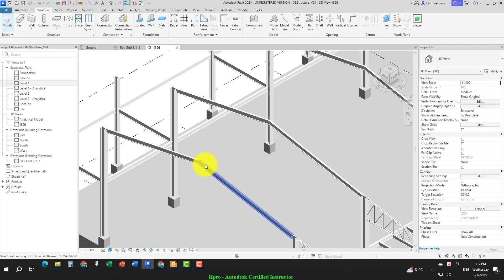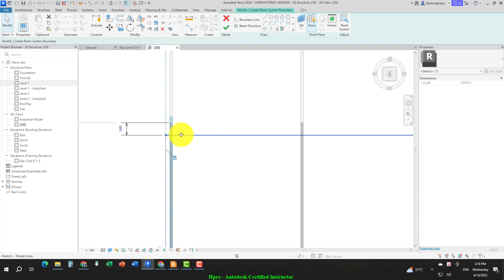Revit 2024| khóa học Revit Structure Bài 03 - Phần 11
Khóa học Revit Structure
Bài 3: Nhà xưởng công nghiệp (P2): Hệ khung thép định hình

Thiết kế khung ngang chính với khung nhìn bổ trợ Elevation Framing

Bố trí dầm thép & dầm cầu trục với công cụ Beams

Thiết kế hệ dầm thép đỡ bản sàn & hệ xà gồ đỡ mái với công cụ Beam System

Để xem thông tin chi tiết về khóa học, hãy truy cập vào đường